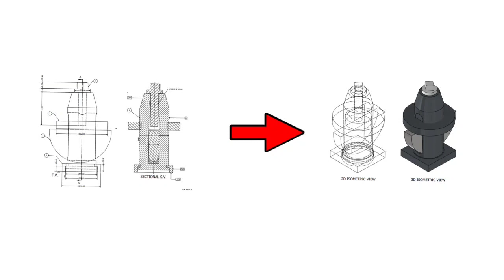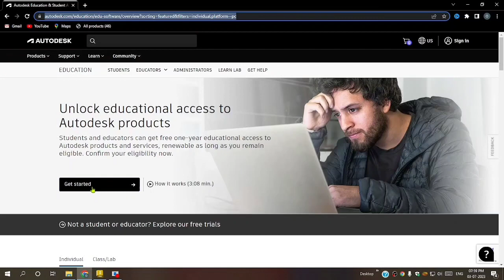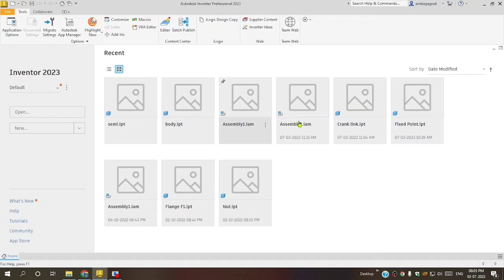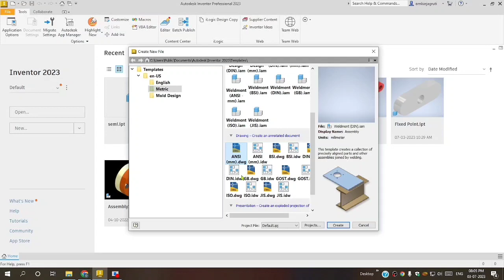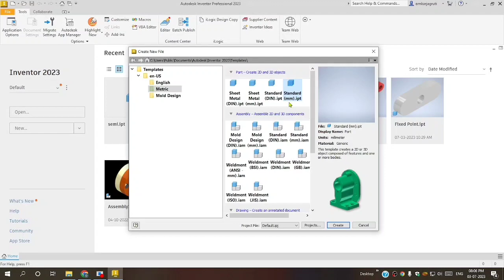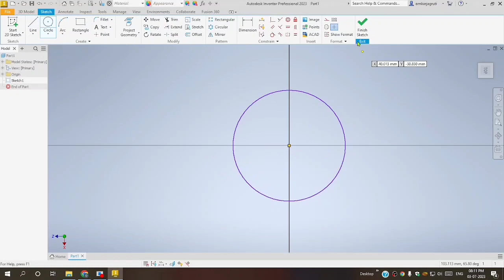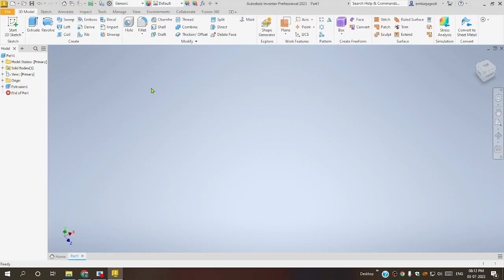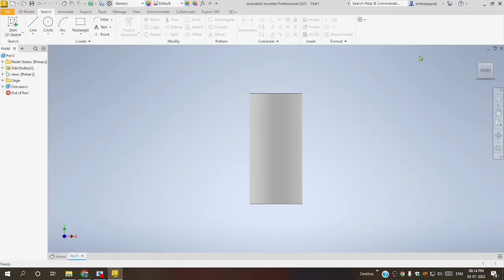Autodesk Inventor Tutorial for Beginners Part 1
In today lecture, I have given the small introduction of this software and the tutorial series. The tutorial is in Hindi language.

In this series of Tutorials of Autodesk Inventor Professional for beginners, i will be teaching you the basics of the software such as:
1) How to create 2D sketch and 3D model in Inventor Pro
2) How to do Assembly of the Parts/Components
3) How to do Drafting in the Inventor
4) How to export files as PDF, Step file, etc. formats.

Please ask your doubts in the comment section.